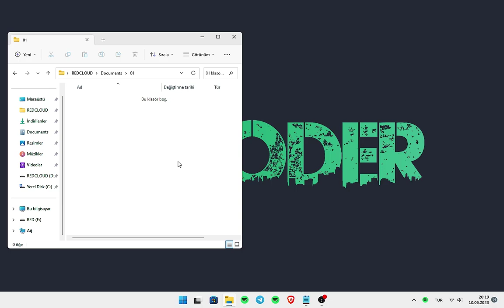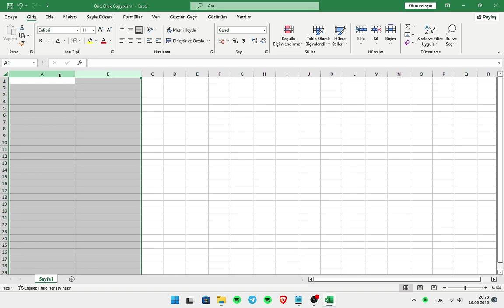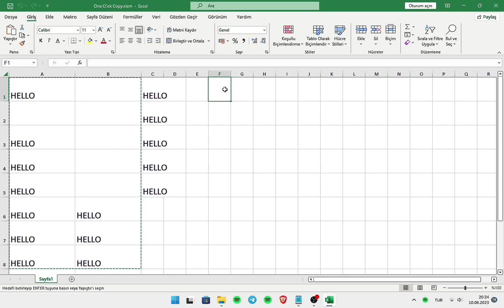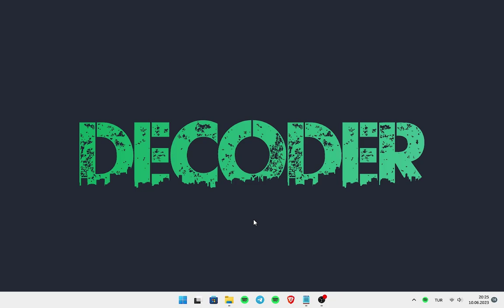Ecxel'de Tek Tuş ile Kesme, Kopyalama ve Yapıştırma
Excel'de geleneksel Ctrl+x Ctrl+c ve Ctrl+v kısayolları işlerimizi büyük ölçüde kolaylaştırmaktadır. Bu videoda biraz daha işi kısaltacağız, böylece tek tuşla kopyalayıp tek tuşla yapıştıracağız. Kopyalama ve yapıştırmanın çok olduğu bir işte size büyük ölçüde kolaylık sağlayacaktır. Size vereceğim kodlar ile makro oluşturarak işinizi daha da basitleştireceksiniz.
Kodları linkteki dosyadan bulabilirisiniz.
Yardım talebi için yorum kısmını kullanabilirsiniz. İyi çalışmalar.